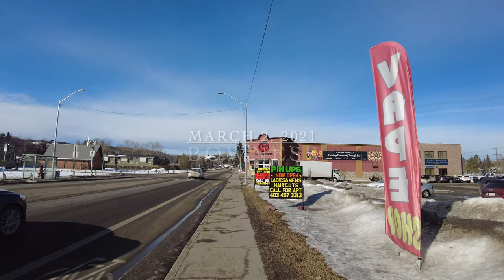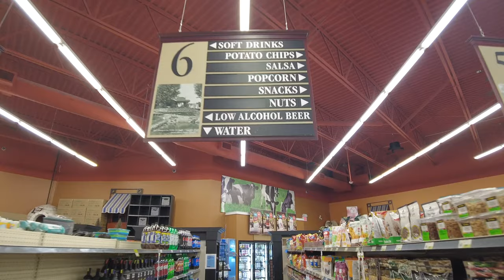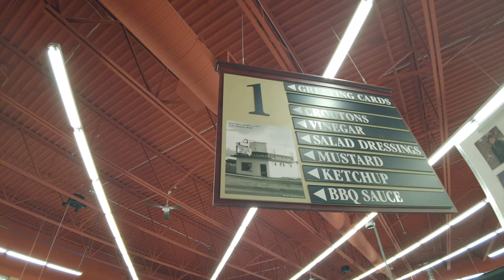4K Walking through Bowness in Northwest Calgary, Canada.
Welcome to Calgary, one of Canada’s 4th largest cities! Our 30 minutes walking tour will take you through Downtown Calgary filled with business, shopping, and entertainment districts. Feel the uniqueness of our prairie city in Western Canada! Walk along local streets, meet all kinds of endless opportunities.We’ll bring you to every corner of Calgary. Take advantage of this trip to see all aspects of our city before you make a decision regardless of travel, business visit or even immigrate. You’ll realize there will be so many attractions to be waiting to explore. The diversified economy refreshed Calgary as an oiler city or cow town already. Downtown core has everything from luxury shopping centres, iconic stadiums, business high rise and popular restaurants. Please relax and come with us to this fantastic trip, you will also get more information about other Canadian cities.

I started walking from Bowness Road Northwest into the Bowness Park where the amazing Bowness lake and rink situated. The beautiful river walk and breathtaking Bow River are wonderful attractions in its area.

According Wikipedia,  Bowness Park is a 30-hectare (74-acre) urban park on the Bow River in Bowness, a neighbourhood in the northwest quadrant of the City of Calgary, Alberta, Canada. It is popular in the summer for picnics and boating, and in winter for ice skating on the lagoon and the canal which feeds it.

The park was closed to the public for safety reasons after the major flood which hit Calgary in June 2013. The west half of the park reopened in November 2014, and the east half of the park reopened in 2016.[1] Among other attractions, a ridable miniature railway operates seasonally in the park.

Land for the park was donated to the City of Calgary in 1911 by John Hextall, as part of a deal to secure the extension of streetcar service into Bowness Estates, which he was developing as an exclusive suburb.[3] The land consisted of two islands in the Bow River, separated from the south bank by a narrow channel, now dammed off to create a lagoon and small canal.[4]

Although hardly any development took place in Bowness before the end of the second world war, Bowness Park itself was extremely popular, due to the streetcar service which took Calgarians right to the door when automobiles were rare. In the 1920s and 30s service on summer weekends was every 15 minutes and it was estimated that on a fine weekend up to 25,000 people would visit the park, with 28 streetcars being assigned to handle the traffic. Streetcar service was maintained from 1913 through 1950.[5]

Facilities in the park in the early days were extensive. There was a swimming pool, the lagoon for canoeing and boating (with a fountain and central phonograph “playing gentle music”), a large dancing pavilion, a merry-go-round (now in Calgary's Heritage Park), picnic tables and shelters, swings and teeter-totters, camping sites and cabins which could be rented by the week or month and later a scenic railway. The following extract from a 1919 newspaper article gives some idea of the atmosphere at the time:

“The new ferry, which will cross the original boating lake just west of the swimming pool, will supply a want which was badly felt last season. It is expected … that the boys and girls will have a great time on this ferry. It will enable the young people as well as the older ones to shoot across the lake from the grand stand to the refreshment cottage and merry-go-round, without having to tramp around by the lovers' walk or the path at the foot of the lake.”[6]

The summer cottages at the park were often rented by families as a summer retreat, beginning in the early 1920s until they were removed in 1946.

Many of the former attractions are gone today: the swimming pool was closed in 1959, dancing ceased in 1960, and the Orthophonic, as the phonograph was called, stopped beaming out its music in 1961.

DO NOT reproduction, copy, stolen any intellectual property ideas or take any contents from my channel. Legal action will be taken if such evidences are found.